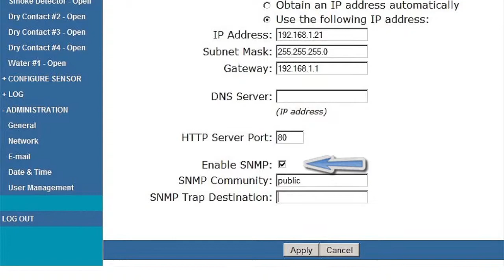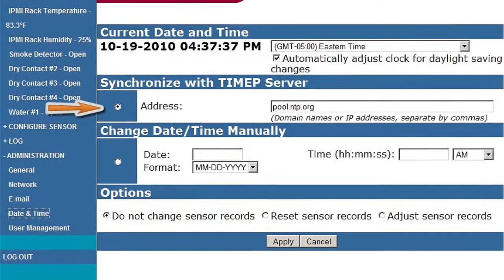E-MINI - General & Network Configuration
A walk through of the E-MINI general and network configuration settings.

The Mini Server Environment Monitoring System monitors critical environmental conditions (such as temperature, humidity, and water leakage) that could destroy network components in your server room. When a sensor goes out of range of a configurable threshold, the system will notify you via email, SNMP traps, web-page alerts and visual indicator (red LED).